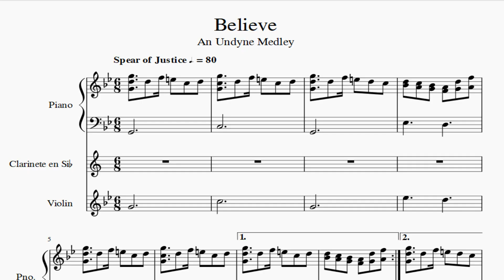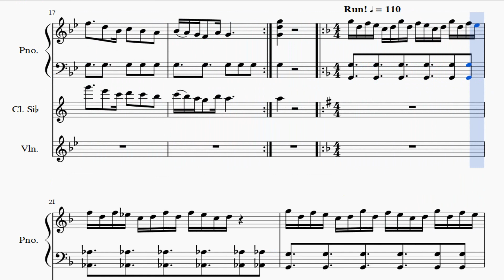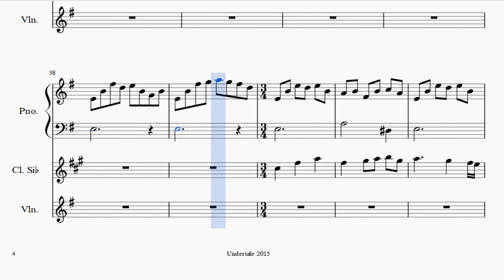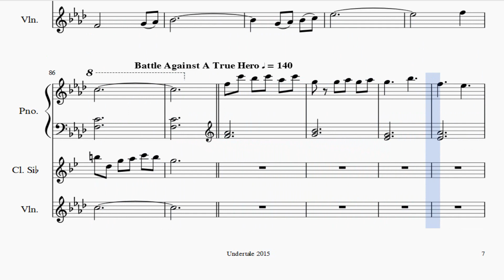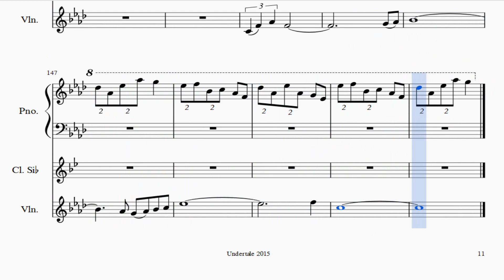Partitura Believe An Undyne Medley Trio Clarinete Soprano, Violín y Piano